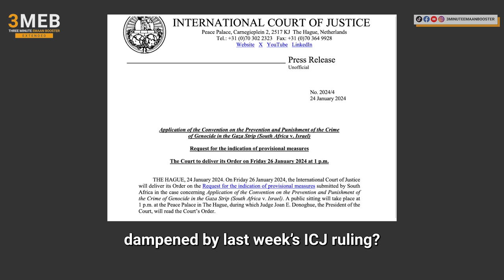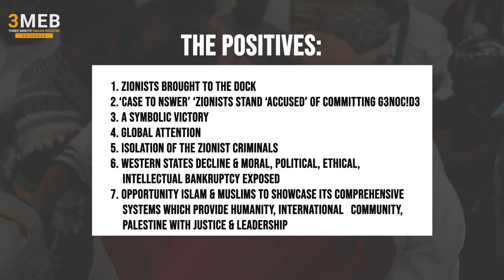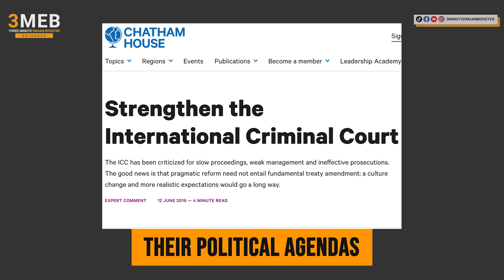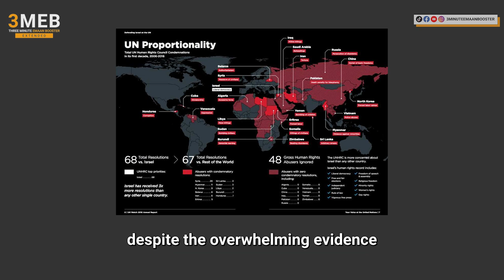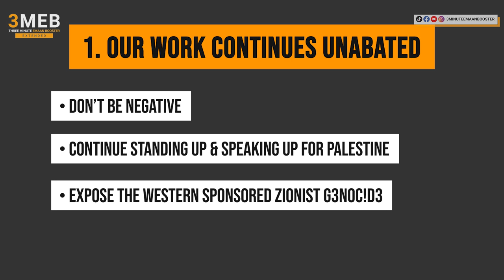Good Try South Africa, but ICJ is ‘Genetically’ Flawed!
Was the euphoria of South Africa’s unprecedented action of bringing the zionists to the dock for G3n0c!d3 dampened by last week’s ICJ ruling?